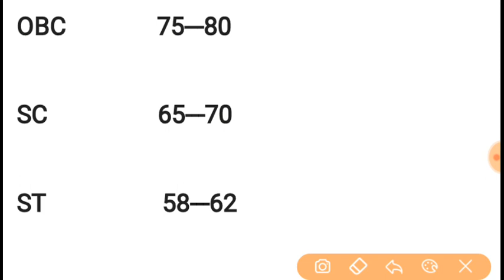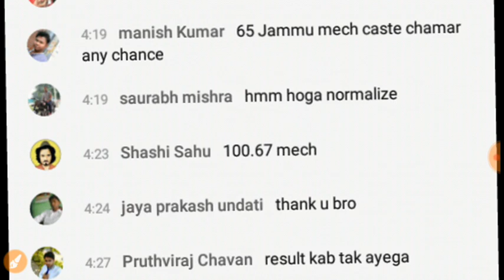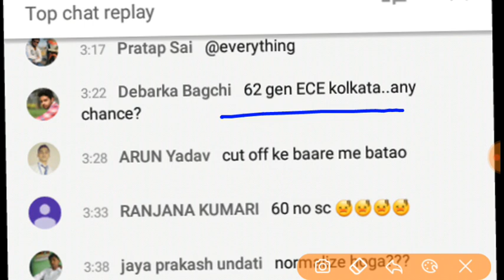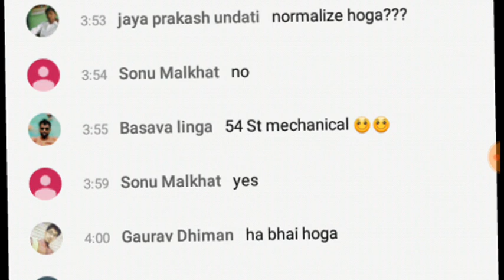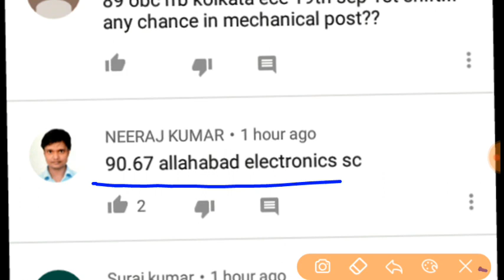ALL ZONE RRB JE CUTOFF CBT 2 2019 | रेलवे JE CUT OFF 2019 बहुत कम जाएगा